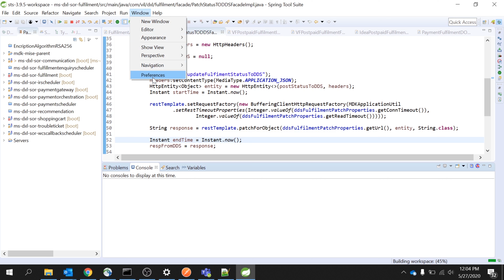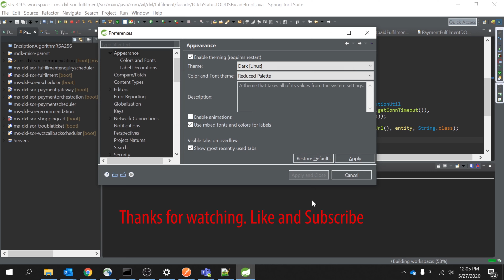Change Theme to Dark without plugin In Eclipse and Spring Tool Suite(Easiest Way- 2021)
Why Should you use Dark Theme?
Dark themes reduce the luminance emitted by device screens, while still meeting minimum color contrast ratios. They help improve visual ergonomics by reducing eye strain, adjusting brightness to current lighting conditions, and facilitating screen use in dark environments – all while conserving battery power.

Considering the above fact, In this video we will learn easiest way to change the theme to dark in Spring tool suite and eclipse.

تغيير السمة إلى Dark In Eclipse و Spring Tool Suite
Променете темата на Dark In Eclipse и Spring Tool Suite
Canvieu el tema a Fosc a Eclipse i Spring Tool Suite
在Eclipse和Spring Tool Suite中将主题更改为Dark
Změňte téma na Dark In Eclipse a Spring Tool Suite
Promijenite temu u Dark In Eclipse i Spring Tool Suite
在Eclipse和Spring Tool Suite中將主題更改為Dark
Skift tema til Dark In Eclipse og Spring Tool Suite
Verander het thema in Dark In Eclipse en Spring Tool Suite
Ŝanĝu Temon al Malluma En Eklipso kaj Printempa Ilaro
Vaihda teemaksi Dark In Eclipse ja Spring Tool Suite
Baguhin ang Tema sa Madilim Sa Eclipse at Spring Tool Suite
Muutke teema tumedaks Eclipse'is ja Spring Tool Suite
Changer le thème en sombre dans Eclipse et Spring Tool Suite
Ändern Sie das Thema in Dark In Eclipse und Spring Tool Suite
Αλλαγή θέματος σε Dark In Eclipse και Spring Tool Suite
Cambia il tema in Scuro in Eclipse e Spring Tool Suite
Ubah Tema menjadi Dark In Eclipse dan Spring Tool Suite
שנה את ערכת הנושא ל- Dark In Eclipse ו- Spring Tool Suite
EclipseとSpring Tool Suiteでテーマをダークに変更する
Eclipse 및 Spring Tool Suite에서 테마를 Dark로 변경
Mainīt motīvu uz Dark Eclipse un Spring Tool Suite
Keisti temą į „Dark Eclipse“ ir „Spring Tool Suite“
Zmień motyw na Dark In Eclipse i Spring Tool Suite
Bytt tema til Dark In Eclipse og Spring Tool Suite
Schimbați tema în Dark în Eclipse și Spring Tool Suite
Измените тему на темную в Eclipse и Spring Tool Suite
Zmeňte tému na Dark In Eclipse a Spring Tool Suite
Spremenite temo v Dark In Eclipse in Spring Tool Suite
Alterar o tema para Dark In Eclipse e Spring Tool Suite
Thay đổi chủ đề thành tối trong Eclipse và Bộ công cụ mùa xuân
Ändra tema till Dark In Eclipse och Spring Tool Suite
Cambiar tema a Dark In Eclipse y Spring Tool Suite